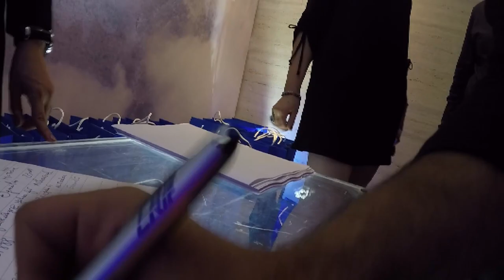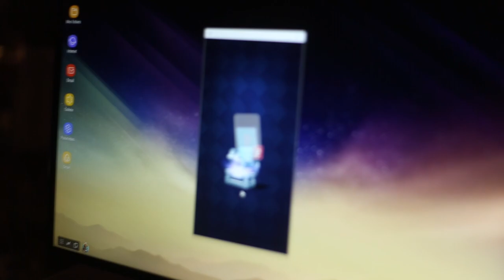أقوى تليفون في العالم ؟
Buy the best Games from the best global digital marketplace G2A